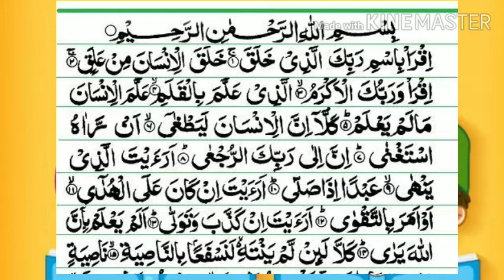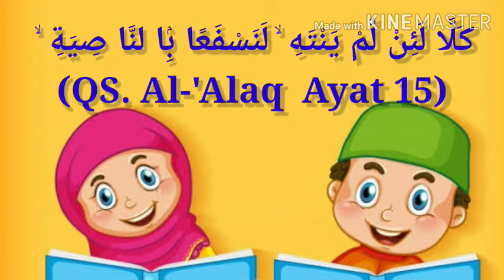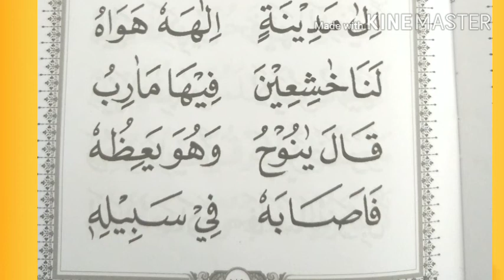Jilid 3 halaman 29 sesi 1 (Ust. Rahman)